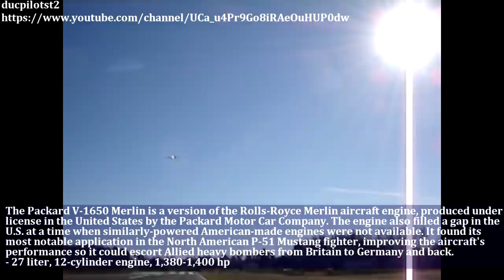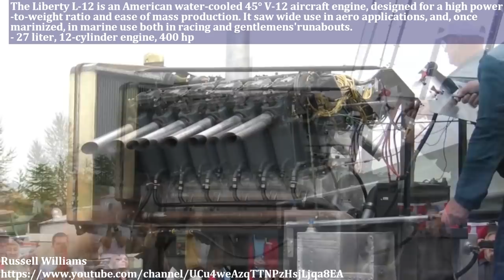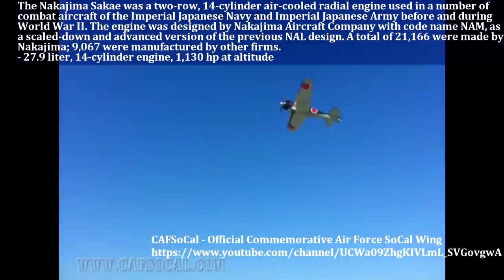Gigantic Aircraft Engines Starting Up and Fly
Experience the heart-throbbing moments as we fire up some of the biggest and most powerful aircraft engines ever made. Hear the thunderous roars of the Nakajima Sakae 12 Radial, the Allison V-1710, the Pratt & Whitney R-2800, and the Daimler-Benz DB 605. Feel the might of the Pratt & Whitney R-1340 Wasp, the Rolls-Royce Merlin, the Packard V-1650, and the Klimov VK-107. Be in awe of the Wright R-3350-23 A Duplex-Cyclone, the Liberty L-12, and the Lycoming O-360. Finally, marvel at the incredible Hispano-Suiza 12Y.